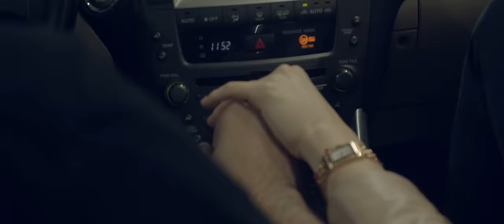Dimitri - Mi-ai promis (Official Video)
Music Video by Dimitri performing the single "Mi-ai promis"
Dimitri - Mi-ai promis (Video Official)

Muzica si Text: Bodarev Dumitru, Mircsov Delia Ecaterina
Model: Ecaterine
Produced by: Young Spirit Records

Versuri:
STR:
Realitatea mea se schimba
Nici apa nu mai stinge focul
Cand stiu ca el cu ea se plimba
Iar eu nu imi mai gasesc locul.
"Eu nu mai pierd nici o secunda
De-a-mi cauta jumatatea"
Mi-ai spus-o tu atat de simplu
De parca-ai sti ce e dreptatea

Cand tu ai 7 mood-uri pe saptamana
Iubirea si caracterul merg mana-n mana
Stiu ca nici cu el mult nu, nu va tine
Pe fruntea ei se poate citi despartirea.

REF:
Tu mi-ai promis ca n-o sa doara
Si voi doi n-o sa va vedeti
Tu m-ai lasat cu primavara
Pictata in casa pe pereti
Si daca cineva te-ntreaba
Eu pentru tine cine am fost
Cand ti-am pictat o lume intreaga
Si-am colorat viata in roz

STR:
Eu sufletul mi-l pun pe foaie
Cu greu imi caut motivarea
Si ce mai faci acum tu oare
Si cum ai defini tradarea
Ma doare tare adevarul
Numar secunde pana-mi trece
Iubirea ta o simt ca fierul
Ce nu se rupe dar e rece